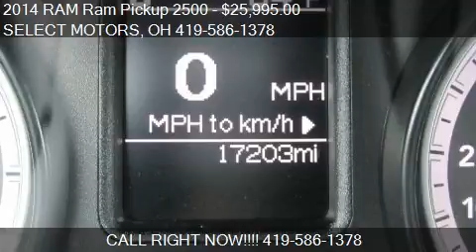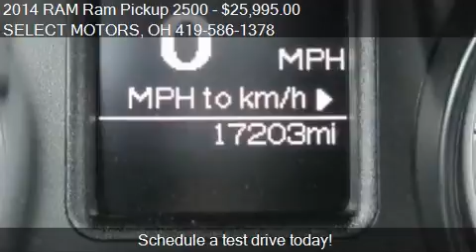2014 RAM Ram Pickup 2500 SLT Crew Cab for sale in Celina, OH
This 2014 RAM Ram Pickup 2500 SLT Crew Cab is for sale in Celina, OH 45822 at SELECT MOTORS.
Engine: 8-cylinder 5.7L V8 SFI OHV 16V
Transmission: Automatic 6-Speed
Color: Deep Cherry Red Crystal Pearl
Mileage: 17202
Contact SELECT MOTORS 809 W LOGAN ST Celina, OH 45822 to test drive this 2014 RAM Ram Pickup 2500 SLT Crew Cab today.